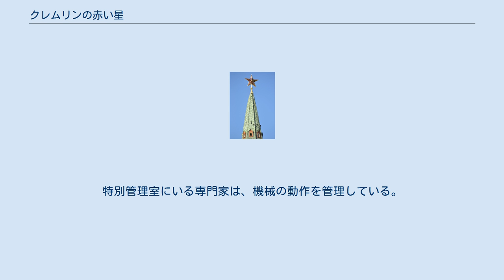クレムリンの赤い星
モスクワ・クレムリン
クレムリンの星 クレムリンの赤い星 (ロシア語: Кремлёвские звёзды)はロシアのクレムリンの塔に設置された五角形の光るルビー色の星。
帝政ロシアを象徴してきた双頭の鷲を赤い星に置き換えたものである。
1930年代にクレムリンのスパスカヤ、トロイツカヤ、ニコリスカヤ、ホロヴィツカヤ、ヴォドヴズヴォドナヤの五つの塔に設置された。
 クレムリンの塔には従来ロシア帝国の国章でもあった、巨大な金色の双頭の鷲の像が設置されていた。
これらの双頭の鷲は1917年の十月革命以降も相当の期間そのまま設置されていた。
その後、これを付け替えることとなり、1935年10月25日、最初のクレムリンの赤い星がスパスカヤ塔の頂上に設置された。
翌週の間には、別の三つの星もトロイツカヤ塔、ニコリスカヤ塔及びホロヴィツカヤ塔に設置された。
各々の星の骨の部分はステンレス鋼により制作され、銅製の鍍金で覆われ、金色となっていた。
骨の間にはウラル山脈から採掘された半貴石で作られたプレートを嵌め、両側の鎌と槌とともに飾り付けられていた。
 最初のクレムリンの星の設置は、半貴石の表面が、光沢が少なく要求された面付けができなかったため、設計者の要求に満たしていなかった。
このため、1937年、十月革命の20周年記念に、これらの星はルビーガラスで作られた新しいものに置き換わった。
同様に、もう一つの星もヴォドヴズヴォドナヤ塔に設置された。
以前の半貴石でできた星はヒムキの北部水上駅の塔の上に存在する デザイン この五光星の大きさと形は塔の高さと塔の大きさに調和する建築学的特長から決められた。
塔の先端と光束の終わる点の間隔はヴォドヴズヴォドナヤ塔で合計3メートル、ホロヴィツカヤ塔で3.2m、スパスカヤ塔で3.75mになった。
クレムリンの星の軸の構造は、ステンレス鋼であり、空間的な五光星を示しており、これらの先端は四角錐になっている。
耐久性と剛性は一平方メートル当たり200重量キログラムの暴風、2キロパスカルが当たっても立っていられるように設計されている。
1ｔ近い質量にもかかわらず、この星は風の変化と方向にあわせてかなり簡単に回転する。
また、星型の形状から常に正面を風に向けている。
クレムリンの星は内部の電球で照明されており、このため空を背景にして見ることが出来る。
星の内部の光の配分は反射鏡方式によって確実にされており、これはプリズムガラスの板で構成されている。
送られる電気量はヴォドヴズヴォドナヤ塔とホロヴィツカヤ塔で3.7kW、残りの3つでは5kWで、これらのランプから放たれる光はクレムリンの星の昼夜を問わない良い視認性を保障している。
ランプの発光効率はワットあたり22ルーメンである。
5kWランプの長さは383mmの長さで、その直径は177mmである。
ランプは多くの熱を発生させており、この熱を冷やす必要性がある。
このため、タワーには2台の送風機が準備されている。
 ニコリスカヤ塔 星がガラスで覆われるようになった時、専門家は星は夜の間、明るく輝き、ルビーの赤い色が一日中保たれていなければいけないので、ランプの中のフィラメントが見えない状態を保つ必要があるという事実を熟慮しなければならなかった。
同様に、専門家は太陽によって外側から照らされる赤いガラスが、ほとんど黒色にしか見えないという事実にも熟慮しなければならなかった。
1946年、専門家はその星のために異なる種類のガラスの組み合わせを導入した。
すなわち、赤ルビーと乳白色のガラスの間に、透明結晶のガラス層が挿入されたということである。
乳白色のガラスはランプの光を分散させ、と同時に、日中の光のほとんどを反射し、一日の間ルビーガラスの暗さを和らげた。
星の光束の色調の強調を成し遂げるために、異なる色合いのルビーガラスが取り付けられており、これらは620ナノメートルより波長の短い赤色光線のみを吸収する。
星の中のガラスの暑さは6-8nmであり、ガラスの表面積は総計6m2である。
乳白色、透明色、ルビー色の特別な3層のガラス板で、これはグシ＝フルスタリヌイのガラス工場で生産された。
ルビー色の層はコロダイルゴールドをガラスに加えることで色づけられている。
 クレムリンの星を整備するための機械は塔の内部にある。
特別な昇降装置は、埃と煤を除去するための星の内側及び外側の定期的な清掃を可能にする。
機械は燃え尽きたランプを30-35分で交換する。
特別管理室に...